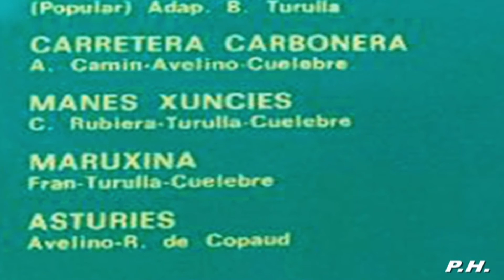CUELEBRE - Carretera Carbonera